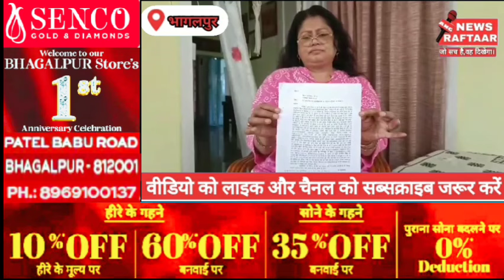साइबर ठगों ने प्रोफेसर से की 50 लाख रुपए की ठगी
*अगर प्रलोभन देने वाला कॉल आपको भी आ रहा हो तो हो जाएं सावधान, हो सकते हैं ठगी के शिकार*

भागलपुर, साइबर ठगों ने तिलकामांझी भागलपुर विश्वविद्यालय के प्रोफेसर निर्मला कुमारी को फोन कॉल कर जाल में फसाया और ₹50 लाख की ठगी कर ली, आई सुनिए प्रोफेसर की जुबानी ,।  ठगों ने कहा  कि आपका कुछ सामान अटका हुआ है, एयरपोर्ट पर रोक दिया गया है। इसके लिए अगर आप बात करना चाहते तो  करता हूं। और उसने  शब्द भाग से  डॉक्टर निर्मला को यह का करके भयभीत करने में सफल रहा कि आपका आधार कार्ड मनी लांड्रिंग केस से जुड़ा हुआ है। इसके बाद उसने बताया कि आपका आधार कार्ड अनाधिकृत रूप से किस-किस जगह पर प्रयोग हुआ है। और उसे ट्रेस किया जा रहा है। फिर उस व्यक्ति ने परिवार, बैंक अकाउंट रकम निवेश की जानकारी ली। उस व्यक्ति ने मोबाइल को बंद न करने की  शख्त हिदायत दी थी।  वह बोलता रहा कि आपके ऊपर बहुत खतरा है।  डॉक्टर निर्मल का कहना है कि उस व्यक्ति ने मोबाइल भी हैक कर लिया था। इसके बाद डॉक्टर निर्मला से दो RTGS फॉर्म भरवा कर एफडी किए गए धनराशि तीन  लाख 5000 और 2 लाख 5000 रुपए का स्थानांतरण दो अलग-अलग खातों में करवा लिया। 11 जून तक अपराधियों ने दो किस्तों में रकम की उगाई कर ली थी।  इसके बाद भी अपराधियों ने डॉक्टर निर्मला से बातचीत जारी रखा और उनके द्वारा किए गए निवेश की पूरी जानकारी लेकर एसआईपी भुनाने को कहा, डॉक्टर निर्मला ने  बताया कि बीच में बैंक में छुट्टी हो गई। अपराधी इस बीच भी संपर्क में रहा। फिर 20 जून को पूरी प्रक्रिया के बाद उन्होंने अपना एसआईपी भुना कर 42 लाख ₹50000 का स्थानांतरण करवाया।  उस वक्त कहा गया की पूरी रकम आरबीआई से सत्यापन के बाद आपको भुगतान कर दिया जाएगा। इसके बाद अपराधियों ने अपना मोबाइल बंद कर लिया।  जब उन्हें शक हुआ तो उन्होंने मामले की शिकायत अपराध हेल्पलाइन नंबर 1930 पर किया और शुक्रवार को उन्होंने साइबर थाने में आवेदन देकर प्राथमिक की दर्ज करवाई मीडिया से बातचीत के दौरान पीड़ित अध्यापिका ने बताया कि 10 दिन उन्होंने मनी लांड्रिंग तक भय दिखाता रहा।  24 घंटा वीडियो कॉल पर बने रहे। इधर-उधर जाने पर वह डांटेते थे, खतरा और ग्रुप के लोग आसपास होने की बात करते थे।  मैं काफी डरी सहमी थी। घर में कोई नहीं था वीडियो कॉल व्हाट्सएप कॉल के जरिए उन्होंने मुझ पर दबाव बनाया।  मनी लॉन्ड्रिंग का हवाला दिया था। मामले को लेकर सिटी एसपी राज ने बताया कि पूरी मामले की छानबीन की जा रही है।